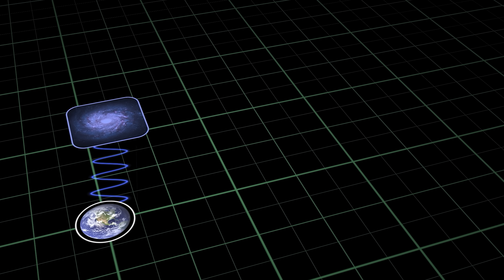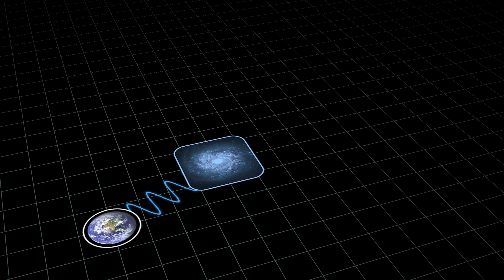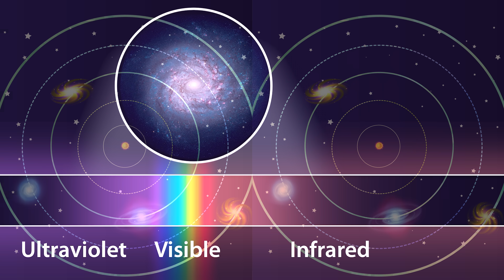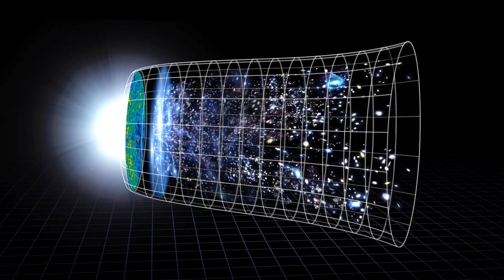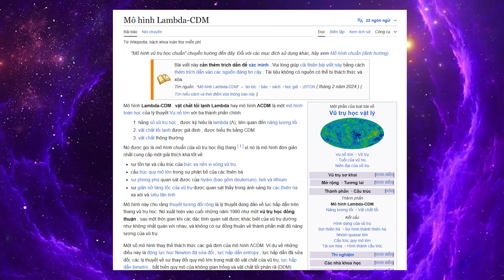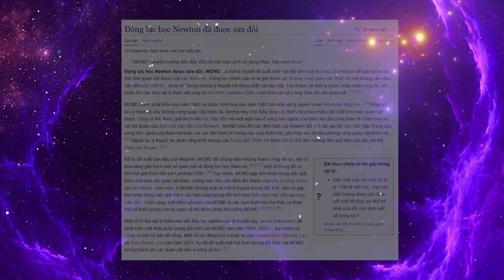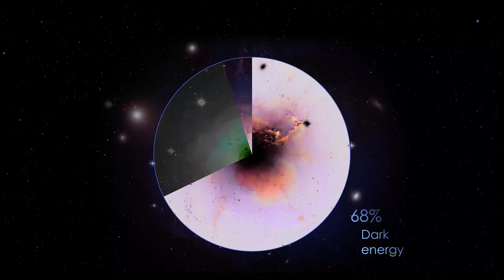Chúng Ta Sống Trong Một Khoảng Trống Vũ Trụ Khổng Lồ: Và Đó Chính Là Vấn Đề!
🚀Chúng ta đang ở đâu trong vũ trụ bao la này? Những khám phá gần đây cho thấy rằng Trái Đất và Ngân Hà của chúng ta nằm gần trung tâm một khoảng trống vũ trụ khổng lồ – nơi chứa rất ít thiên hà và vật chất. Sự giãn nở của vũ trụ hay chính sự sống của chúng ta trong vũ trụ này sẽ được hé lộ khi chúng ta khám phá ra sự thật về nó. Bí mật về cấu trúc và sự hình thành vũ trụ đang dần được hé lộ, và câu trả lời có thể thay đổi cách chúng ta hiểu về chính vị trí của mình trong không gian vô tận.

Hãy cùng tôi, Kitten từ Kitten Explorer, bước vào một cuộc khám phá đầy bất ngờ về cách mà bộ não của bạn có thể phản ánh chính vũ trụ! 🚀

Nguồn và ghi công:
Cảm ơn NASA và ESA với những hình ảnh và thông tin giá trị về vũ trụ